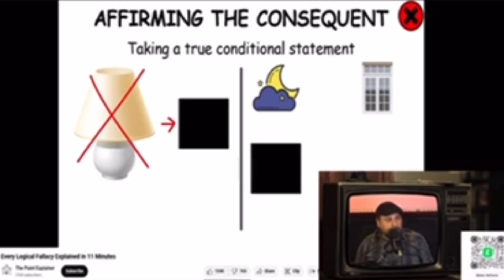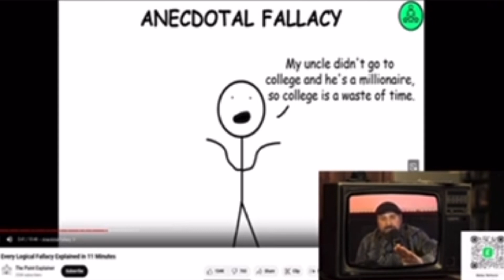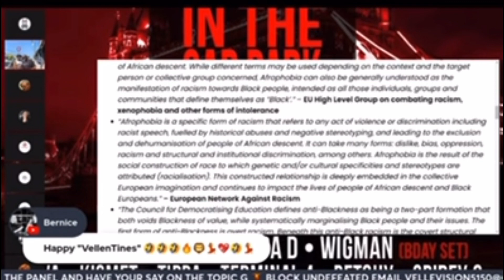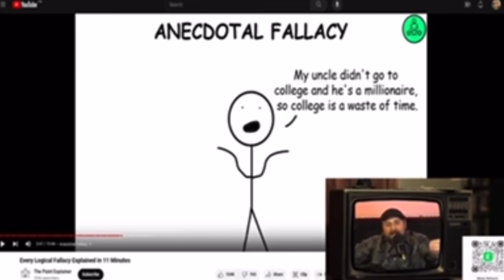Straw man debating tactics | Banksy Style v James Jones @BanksyStyleLive ​⁠@GBlock4207